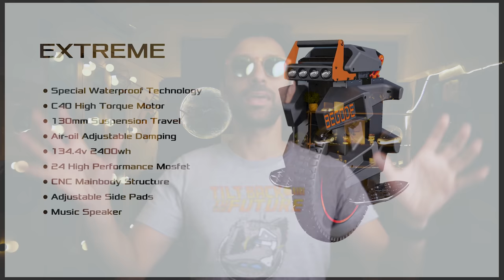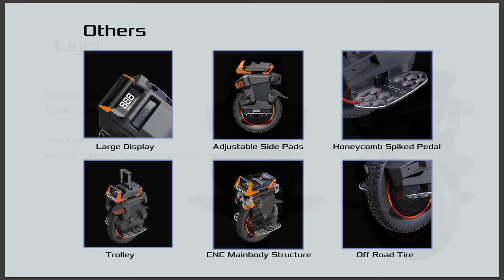GUIDE D'ACHAT ROUE ÉLECTRIQUE 2023 (2/3) : Choisir la bonne POLYVALENTE pour toi ! 💯🤝🧚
Cette semaine je te présente des roues de taille moyenne, et qui grâce à leur profil polyvalent, te permettront de surmonter bons nombres de situations, et ainsi joindre l'utile à l'agréable, que ce soit en ville ou sur les chemins. 💯🤝🧚
Je les distingue par leur usage. Voici la liste :
Kingsong KS-16X
Kingsong KS-18XL
Inmotion V12
Kingsong KS-S18
Inmotion V11
Begode T4
Veteran Patton
Extreme Bull Commander Mini

Pour avoir tout un tas d'informations, tu peux allez voir le site internet

⬇️⬇️⬇️⬇️⬇️ Liens de promotion ⬇️⬇️⬇️⬇️
Pour voir tous les partenaires de la chaines chez qui tu pourrais avoir des codes de réduction, rendez-vous

Music du générique intro/outro : MERCI N8B !!!
(allez faire un tour et dites lui bonjour de ma part !!